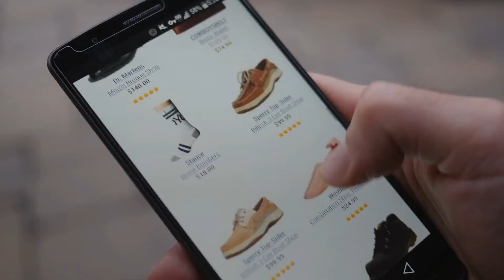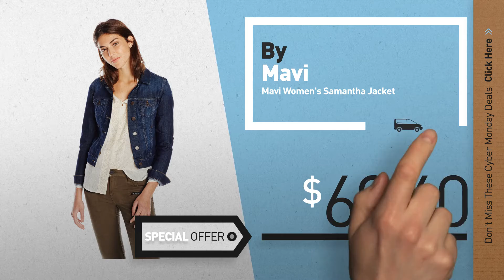Cyber Monday Mavi Women Clothing: Mavi Jeans Women's Karlina Mid Rise Super Skinny Twill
Black Friday / Cyber Monday Mavi Jeans Women's Karlina Mid Rise Super Skinny Twill by Mavi Jeans

Black Friday / Cyber Monday Mavi Jeans Women's Emma Mid Rise Slim Boyfriend by Mavi Jeans

Black Friday / Cyber Monday Mavi Jeans Women's Adriana Mid Rise Super Skinny by Mavi Jeans

Black Friday / Cyber Monday Mavi Jeans Women's Adriana Mid Rise Super Skinny Twill by Mavi Jeans

Black Friday / Cyber Monday Mavi Jeans Women's petite Ashley Petite Mid Tribeca by Mavi Jeans

Black Friday / Cyber Monday Mavi Jeans Women's Tess Super Skinny High Rise by Mavi Jeans

Black Friday / Cyber Monday Mavi Women's Alexa by Mavi